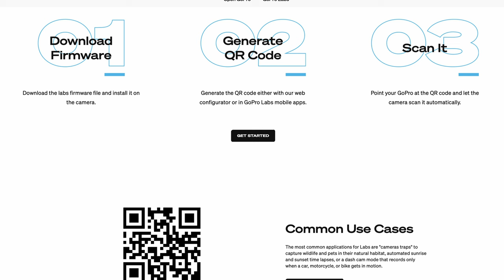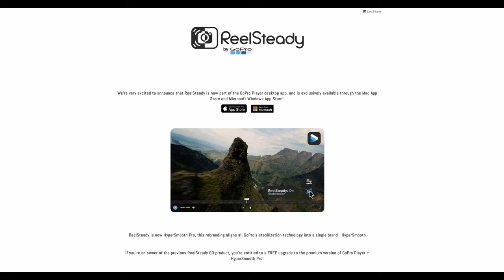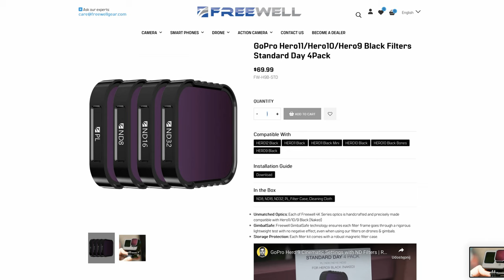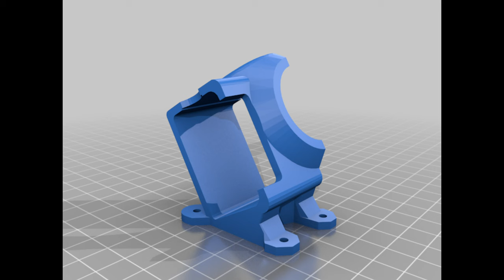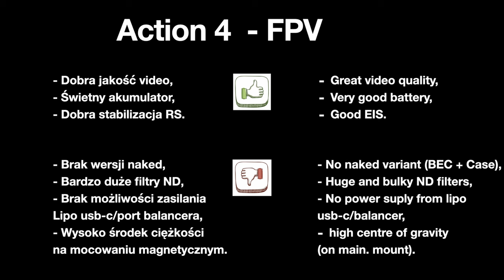DJI Action 4 dla FPV - mocne i słabsze strony tej kamery na tle GoPro Hero 12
🕑 TIMESTAMPS:

0:00 Intro
1:10 sensor 1/1.3"
1:57 mocowanie magnetyczne dla FPV
2:36 wielka zaleta GoPro
3:11 własny program do stabilizacji na bazie zapisu z żyroskopu
3:24 jakość ujęć
3:57 filtry ND dla Action 4 vs. GoPro Hero 9-12
4:57 postprodukcja - wrażenia
7:00 podsumowanie